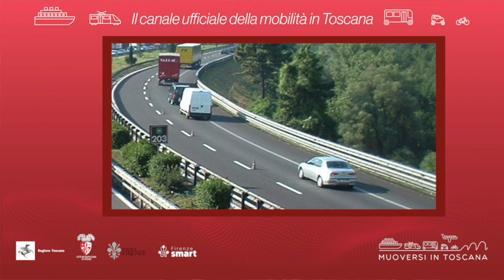Muoversi in Toscana - Edizione delle 17.30 del 9 luglio 2022